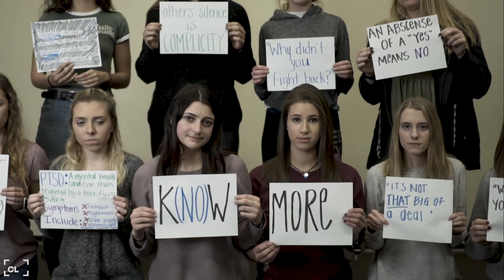K(NO)W MORE: A Sexual Assault Awareness Campaign (Teaser)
K(NO)W MORE: A Sexual Assault Awareness Campaign

Women in the Panhellenic community at University of Wisconsin-Madison have an important message & we've partnered with them to help get it out. The message is simple: K(NO)W MORE. With how big of a problem this has been for both Men and Women alike, it is time to step up, open up discussion, and ultimately say No More.

K(NO)W MORE has the purpose of raising awareness, discussion, as well as being a resource for those impacted. The full project releases This Spring.

If you would like to be a part of this project, please contact Mary Grace McMurray &/Or Rachel Gold